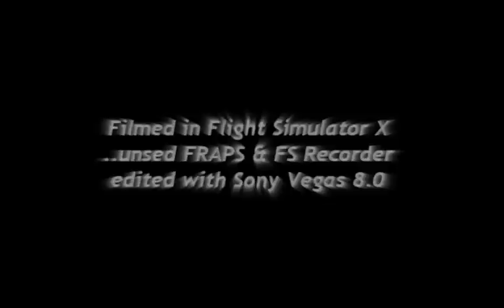FSX: A380 + Austria Pro - X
LH1293